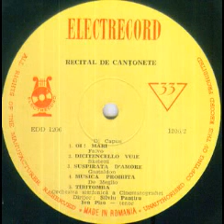Ion Piso-Dicintecello vuie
Muzica(Music by): Rodolfo Falvo
Orchestra Simfonica a Cinematografiei dirijata de(Romanian Cinematography Symphonic Orchestra conducted by): Silviu Pantiru